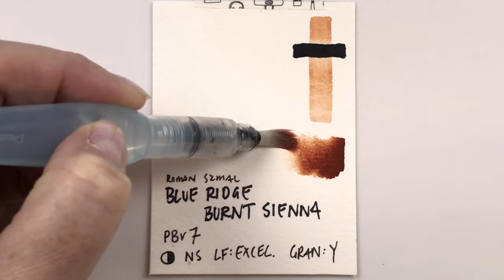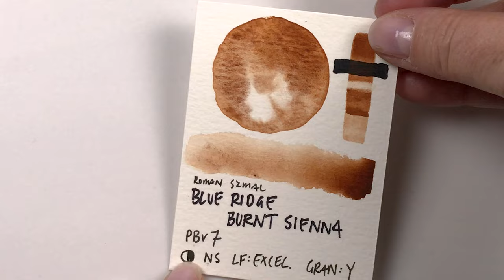Blue Ridge Burnt Sienna - Roman Szmal Watercolor Paint Swatching PBr7 ❀ Artist Resource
Brand: Roman Szmal
Color: Blue Ridge Burnt Sienna
Pigment Index: PBr7
Transparency: Semi-Opaque
Lightfastness: Excellent
Granulation: Yes
Staining: No (I found it hard to lift on Canson XL)

Large Pentel Water Brush
1/4" Creative Mark Flat Brush

✅ BOOP the THUMBS UP button if you found this video enjoyable or helpful. Thank you so much for the support ♥